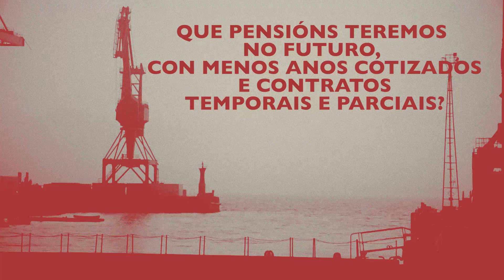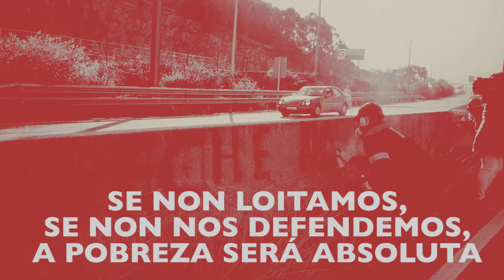Por unhas pensións públicas dignas e garantidas-Manifestación Nacional 26 de xaneiro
Xa é hora de recuperar os nosos dereitos! O 26 de xaneiro mobilízate coa CIG.
Por unhas pensións públicas dignas e garantidas